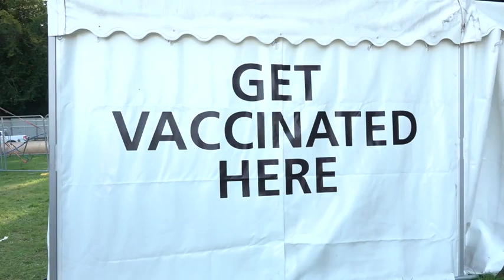Declan McKenna gets Covid jab at Leeds Festival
aHR0cHM6Ly9waXhlbGRyYWluLmNvbS9sL0NoY0FaZkM5